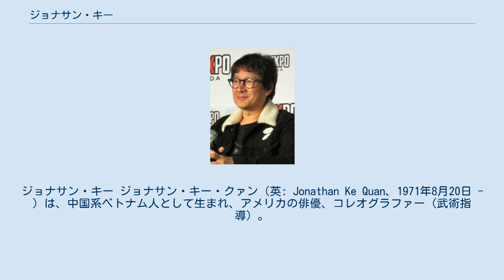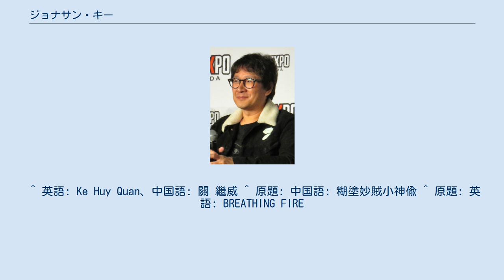ジョナサン・キー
ジョナサン・キー ジョナサン・キー・クァン（英: Jonathan Ke Quan、1971年8月20日 - ）は、中国系ベトナム人として生まれ、アメリカの俳優、コレオグラファー（武術指導）。
俳優（子役時代）としてはキー・ホイ・クァンの名でも知られる。
 ベトナム・サイゴン（現在のホーチミン市）で中国系の一家に9人兄弟姉妹の7人目の子として生まれた。
中国語名は關 繼威。
1975年のサイゴン陥落に伴って一家でベトナムを離れ、香港を経てアメリカへと移住した。
その経験からベトナム語、広東語、北京語、英語等を話すマルチリンガルである。
 1980年代に子役「キー・ホイ・クァン」として『インディ・ジョーンズ/魔宮の伝説』（1984年）や『グーニーズ』（1985年）といったハリウッドのヒット映画に出演。
日本ではファンクラブが出来るなどアイドル的な人気を得た。
その後、数本のアメリカや台湾の映画に出演したのち、映画制作の方に興味が移り、映画監督を志して南カリフォルニア大学映画学部へと進学した。
 近年は『X-MEN』や『拳神』、ジェット・リー主演の『The One』などに制作スタッフ（武術指導のアシスタント）として参加している。
2004年には日本の木村拓哉が出演した、ウォン・カーウァイ監督の『2046』にもスタッフとして参加し、ウォン監督の広東語を木村に英語で伝えるという通訳としての役割も果たした。
 ^ 英語: Ke Huy Quan、中国語: 關 繼威 ^ 原題: 中国語: 糊塗妙賊小神偸 ^ 原題: 英語: BREATHING FIRE